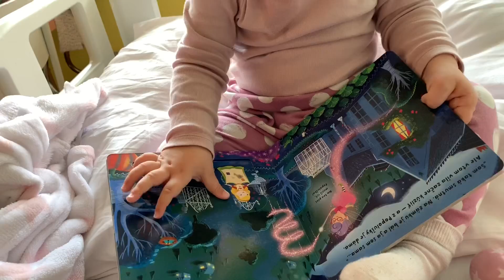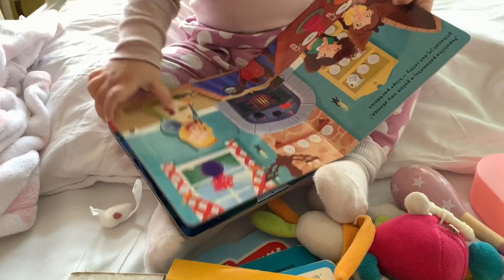Pustia nás domov? #1344/2019 | DENNÉ VLOGY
❀ Odpovede na najčastejšie otázky:
- Adresa na poštové zásielky - slúži iba na listy !
   Kvietkovci
   Post Box 50
   Dunajská Streda
   929 01